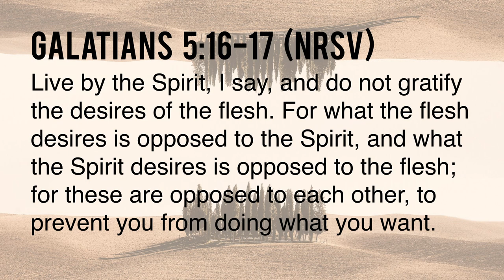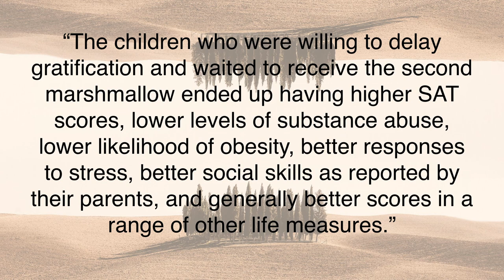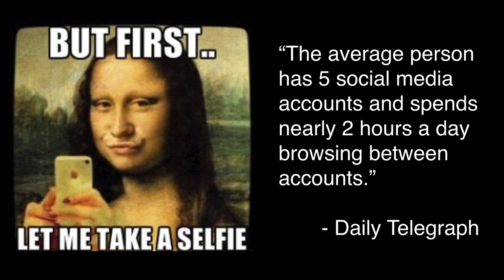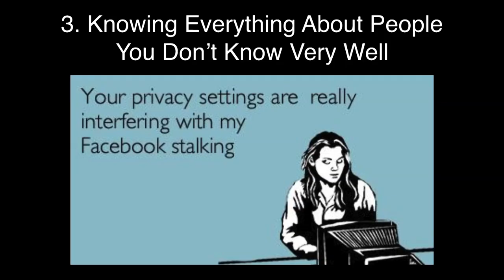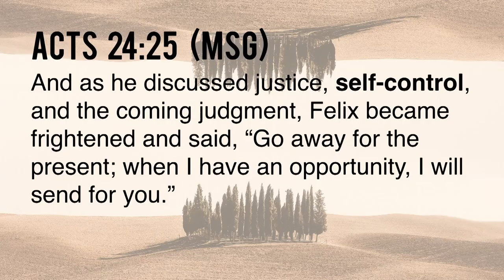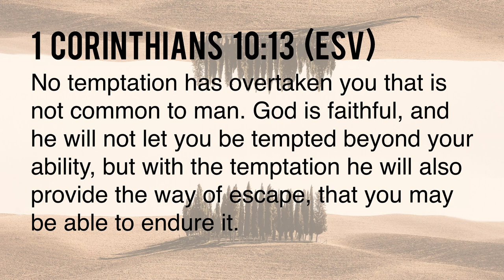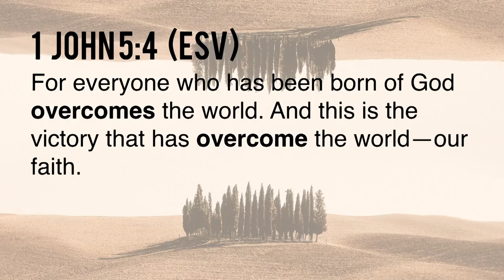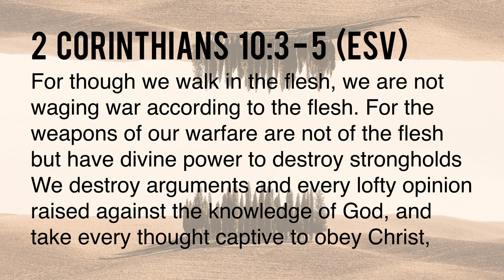Winning the War Within Part 8 | Brandon Naramore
Pastor Brandon Naramore speaks on Self Control in part eight of our series on the Fruit of the Spirit